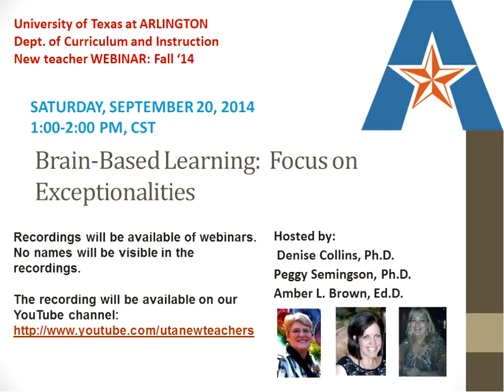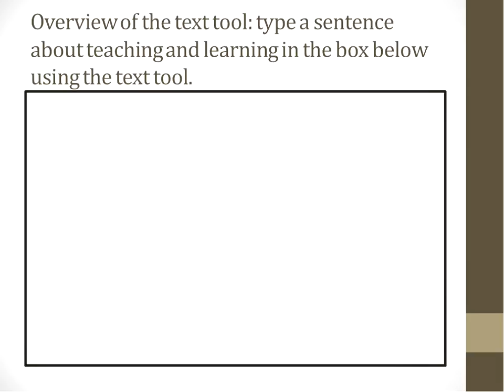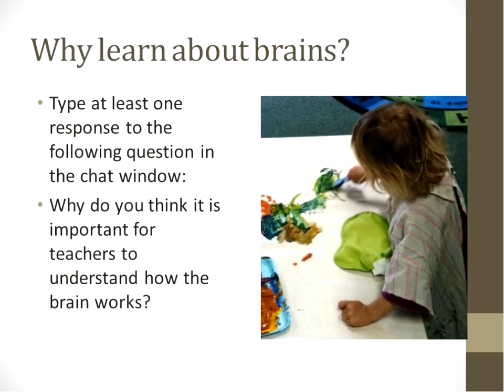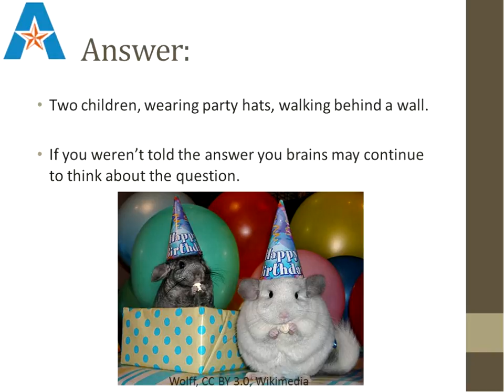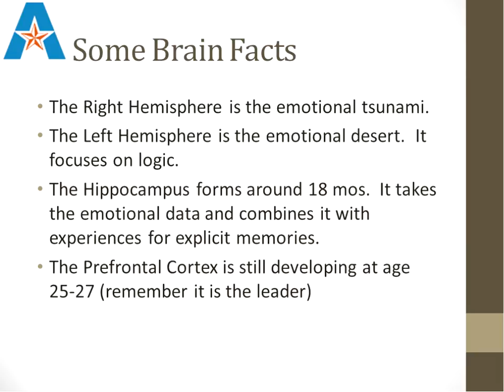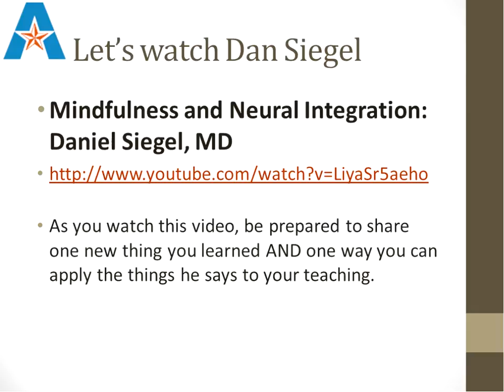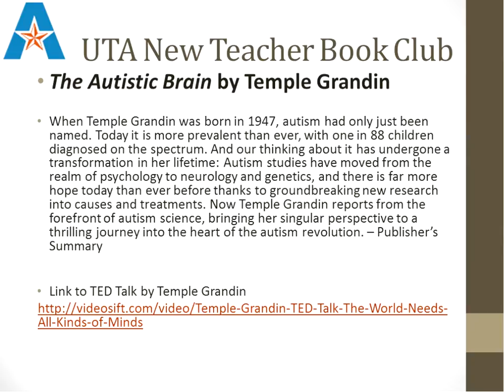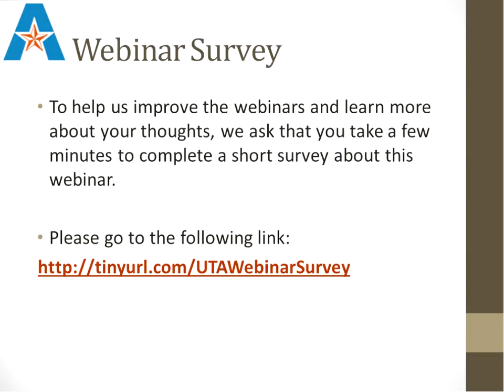Brain-Based Learning: Focus on Exceptionalities (UTA New Teacher Webinar, September 20, 2014)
UTA New Teacher Webinar “Brain-Based Learning: Focus on Exceptionalities”, September 20, 2014 w/ Dr. Denise Collins, Dr. Amber Brown, and Dr. Peggy Semingson

The University of Texas of Arlington presents the Fall, 2014 New Teacher Webinar Series as part of our Teacher Induction Project.  The purpose of the Teacher Induction Project is to build "digital community" for current students and alumni of the department as well as new teachers beyond UT Arlington in the global community.

Recommended Resources:
“The Whole Brain Child” by  Daniel J. Siegel and parenting expert Tina Payne Bryson
“The Autistic Brain” by Temple Grandin